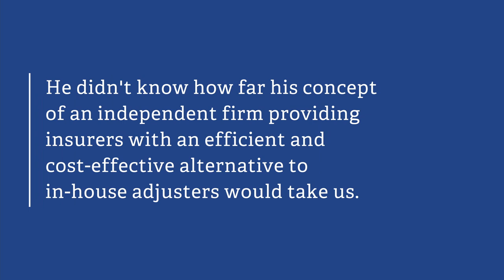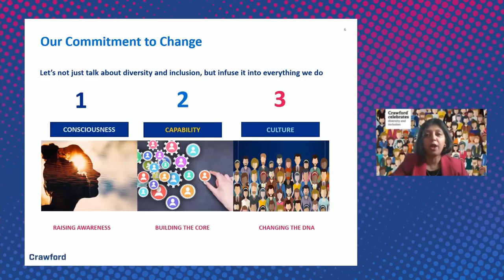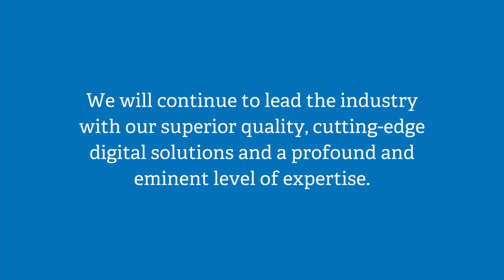Crawford 80th Anniversary Highlights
80 Years of Crawford – a global family unites in celebration